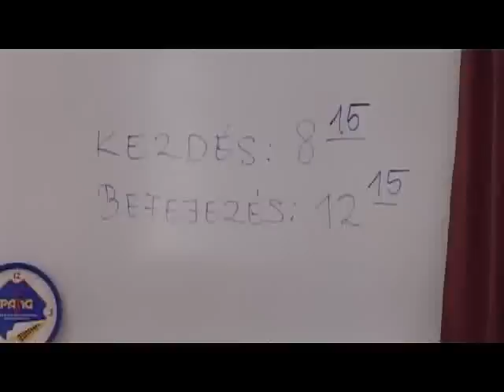Rendben zajlott a matek is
A matematika érettségivel folytatódott a végzős középiskolások megmérettetése. Rendben lezajlott ez a vizsga is a középiskolákban. A szaktanárok szerint a középszintű érettségi egyáltalán nem volt nehéz, az emelt szint azonban már többeknek gondot okozhatott -- kombinatorikában és integrálszámításban is jeleskedniük kellett.